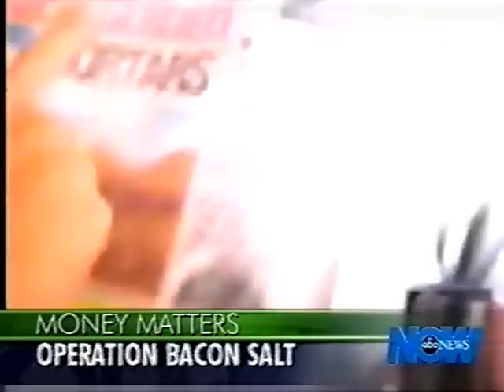Bacon Salt on ABC News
Justin, Dave and our friend Lee Anne Wong (of Top Chef fame) on ABC News' Money Matters.